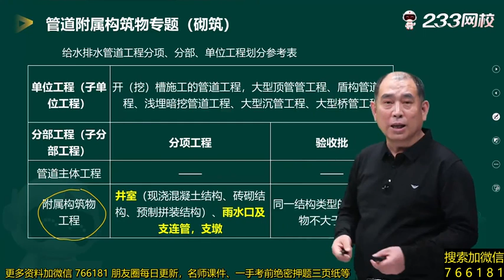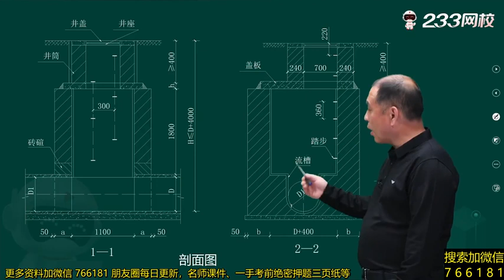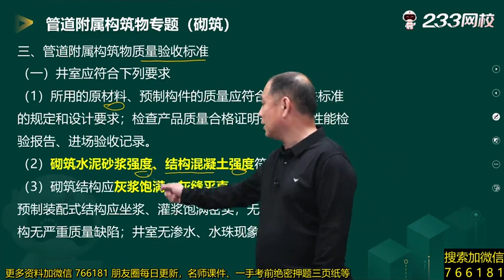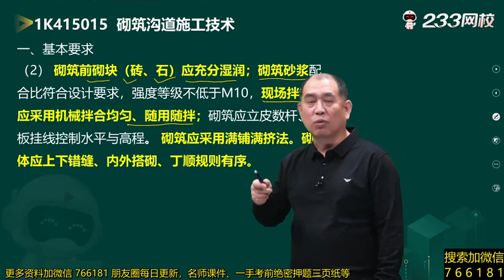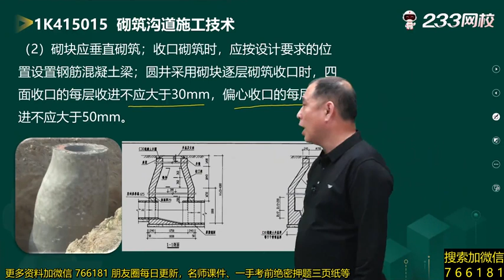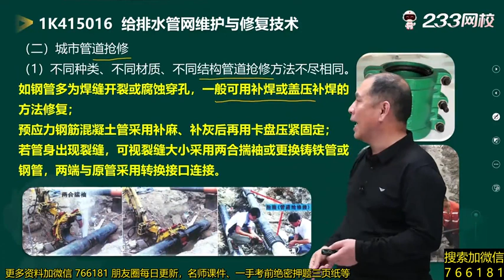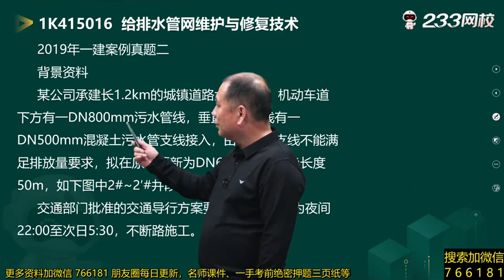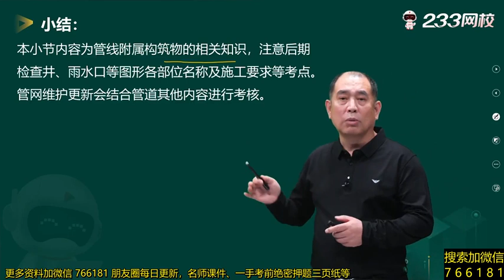2022 一级建造师 市政 胡宗强 工程技术 精讲班061 附属构筑物（砌筑）与管道修复更新